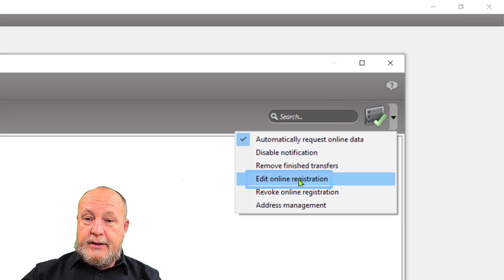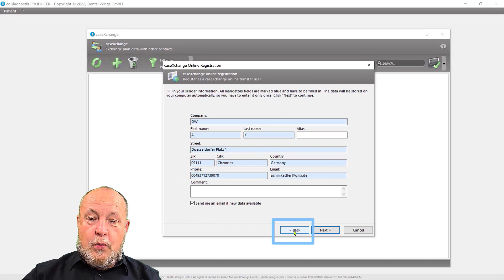coDiagnostiX® Tips and Tricks 12 | caseXchange code